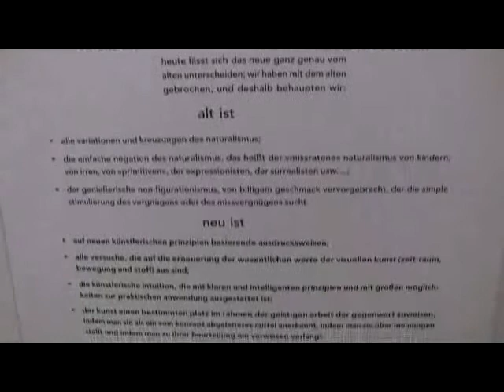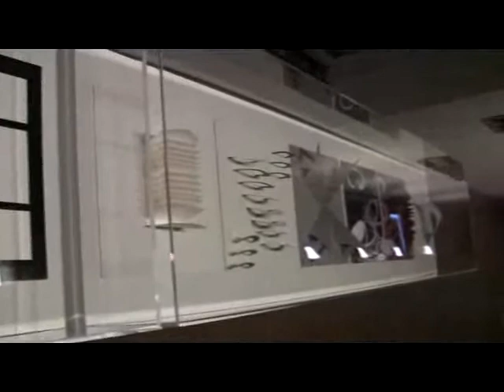Das Verlangen nach Form - O desejo da Forma: Neoconcretismo und zeitgenössische Kunst aus Brasilien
Impressions of the exhibition "The desire of Shape - O desejo da Forma: Neoconcretismo and contemporary art from Brazil" from 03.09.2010 to 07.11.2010 at the Akademie der Künste, Berlin... read more in German:

Impressionen der Ausstellung "Das Verlangen nach Form - O desejo da Forma: Neoconcretismo und zeitgenössische Kunst aus Brasilien" vom 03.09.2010 bis 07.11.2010  in der Akademie der Künste, Berlin

Die gelungene «Neoconcretismo»-Schau in der Akademie der Künste zeigt Brasiliens spielerischen Umgang mit der Moderne -- seit 50 Jahren.